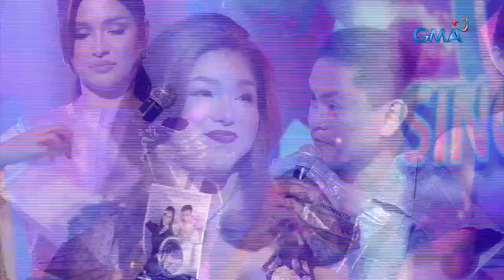Bigay todo na kantahan with Zaragine, Regina Otic, and Kakai Bautista! | TiktoClock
Aired (October 17, 2023): Regine Velazquez-Alcasid and Ivana Alawi look-a-like, nagbigay saya habang hinuhulaan ang ‘Singspector’ ng TiktoClock!